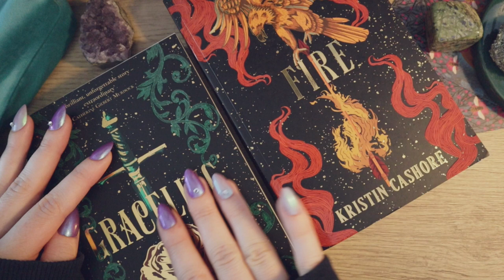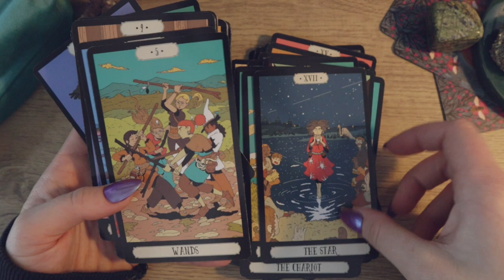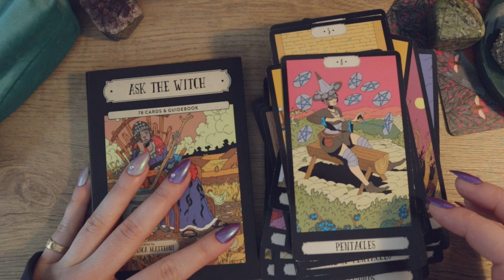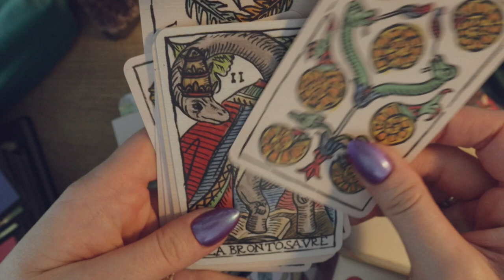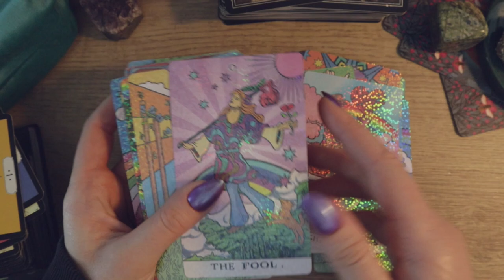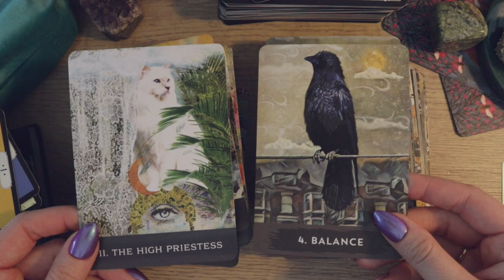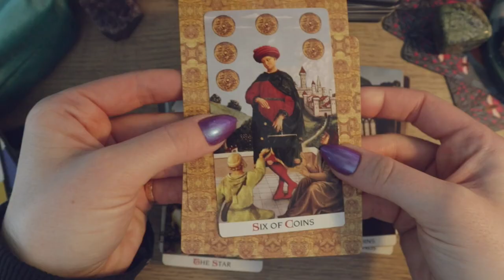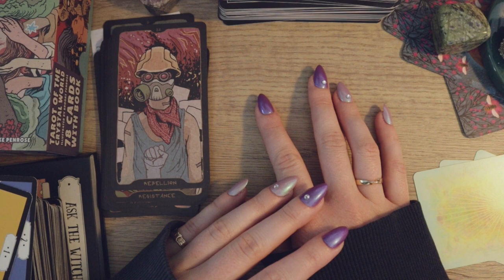Taurus season favourites ♉️ Tarot decks and sunshine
Another four weeks has come and gone, here’s everything I have been loving during Taurus season! Reading (cards and books), music, videos I’ve enjoyed… the list is happily long.

⏰ Timestamps:
00:00 Intro 👋
02:42 What I've listened to 🎶
03:14 What I've watched 📺
08:53 What I've read 📚
12:36 My Tarot practice ✨
41:45 Outro 👋

Truly so many books by Tessa Dare. I recommend Do You Want to Start a Scandal the most!
Delilah Green Doesn't Care and Astrid Parker doesn't Fail by Ashley Herring Blake
Graceling and Fire by Kristen Cashore

✨ Tarot misc.
Tarot and Astrology by Corinne Kenner
Tarot: The Open Reading by Yoav Ben-Dov

✨ Decks shown:
Ask the Witch Tarot
Midnight Magic
Les Dinosaures de Marseille
Urban Crow Oracle
Golden Tarot
Tarot of the Crystal World